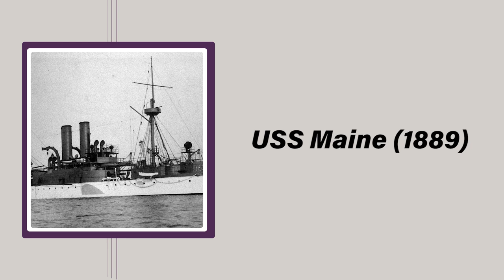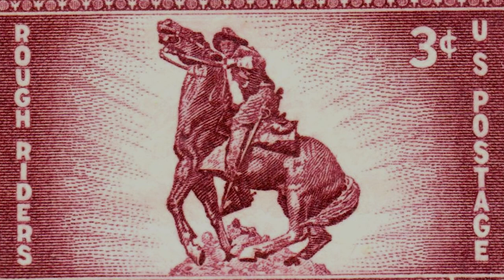Teddy Roosevelt and the "Rough Riders" in Cuba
By popular demand, we have just launched a brand new channel, Warographics, for more of your viewing pleasure!